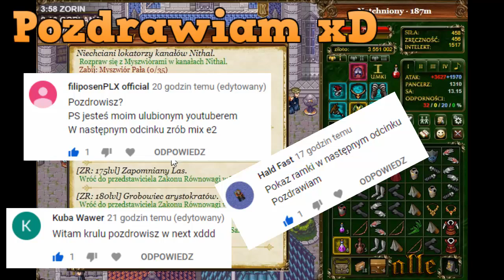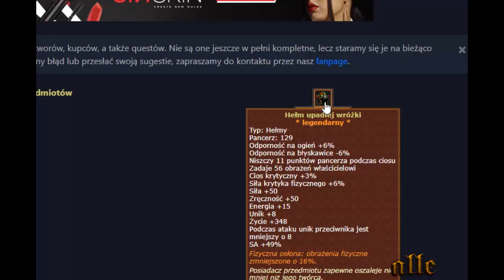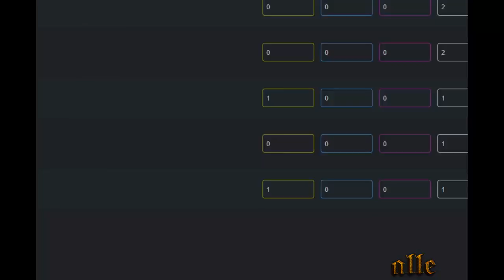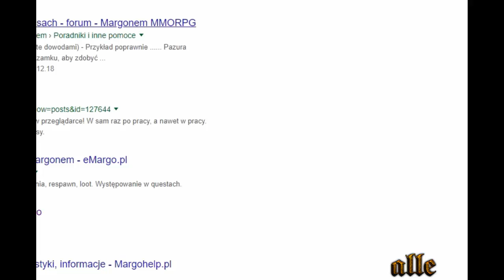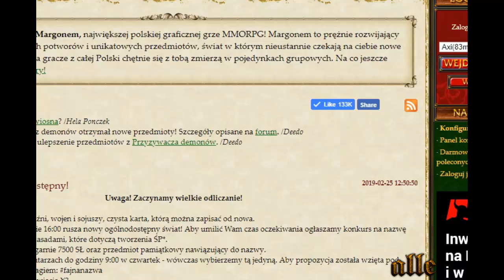Margonem Droga do Piekła Herosi zaatakowali na maxa!!!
Witam i zapraszam do oglądania moi drodzy!!!